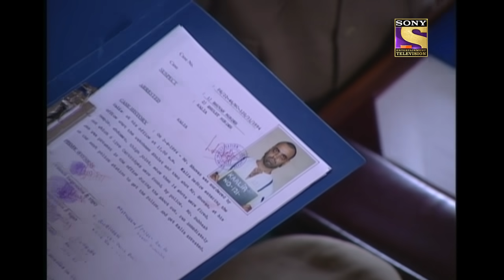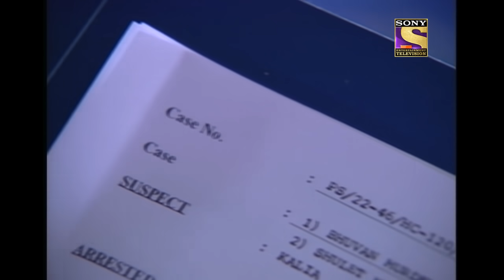CID (सीआईडी) Season 1 - Episode 283 - The Case Of The Horrifying Virus Part-1 - Full Episode